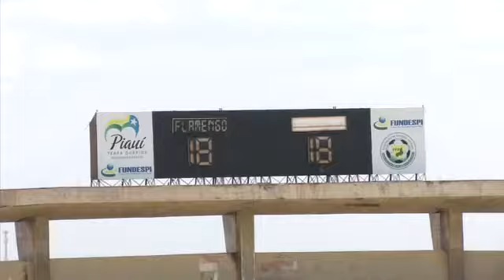OBRAS DO ALBERTÃO ESTÃO EM RITMO ACELERADO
AS OBRAS DO ALBERTÃO ESTÃO EM RITMO ACELERADO. O ESTÁDIO VOLTA A RECEBER PARTIDAS NO INÍCIO DO PRÓXIMO ANO.